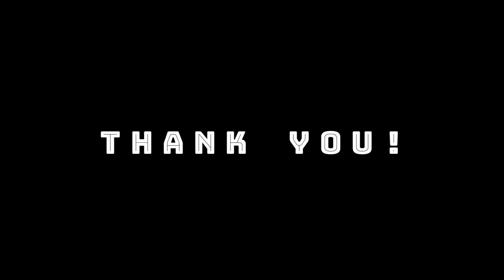【１日１分で人生が変わる】朝ストレッチ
【エラスチン×HMBで理想の身体を作るMakeBの情報はこちら⬇︎】

良い１日を、良い人生を過ごす為に、朝ストレッチしてみませんか？

【Profile】
Rotterdam世界選手権、日本女子初の『ロンジン・エレガンス賞』受賞。LondonOlympic(2012年)にも同じ体操選手である兄の和仁選手、弟の佑典選手とともに出場。2020年東京オリンピック・パラリンピック競技大会組織委員会理事。

※ 個人的なメッセージや質問はお控えください。